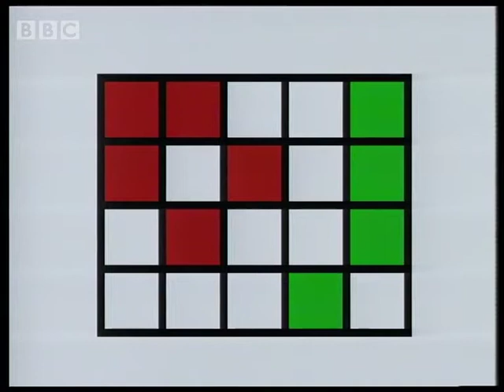Finders Keepers: the Complete Theme Tunes 1981-1985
A complete set of theme tunes for the BBC programme Finders Keepers which ran from 1981 to 1985.